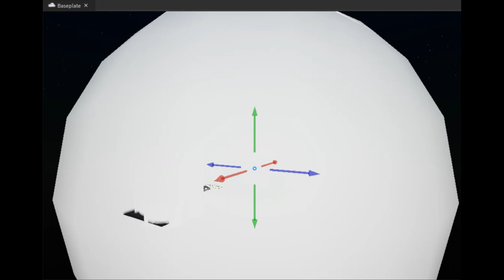Something related on Kepler-923a